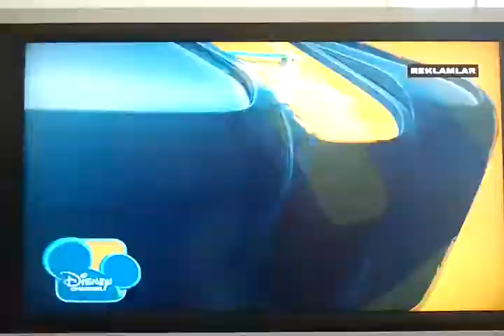'Double Take' Teaser on Disney Channel Turkey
I didnt own anything.. AND SORRY FOR QUALITY.